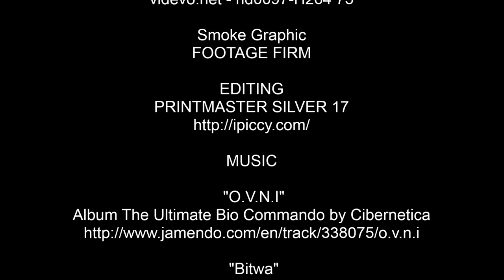LIVE CYBER ATTACK HD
Cyber War Graphic
videvo.net - hd0097-H264 75

Smoke Graphic
FOOTAGE FIRM

EDITING
PRINTMASTER SILVER 17

MUSIC

 "O.V.N.I"
Album The Ultimate Bio Commando by Cibernetica

 "Bitwa"
Album Atlantyda by ElManiakoo